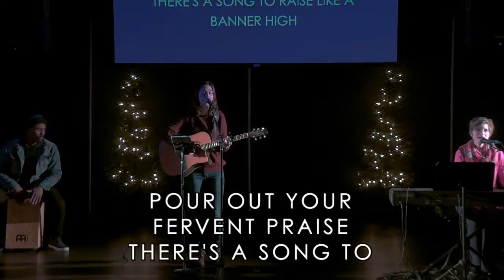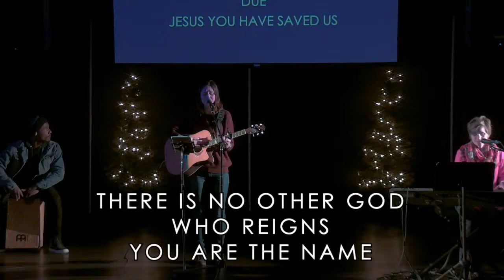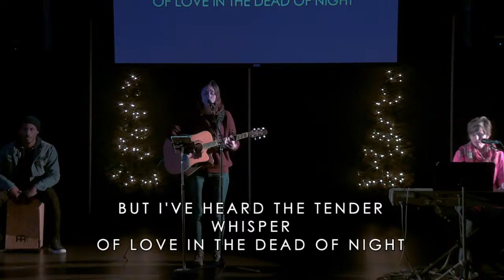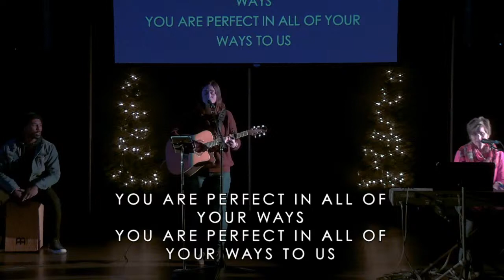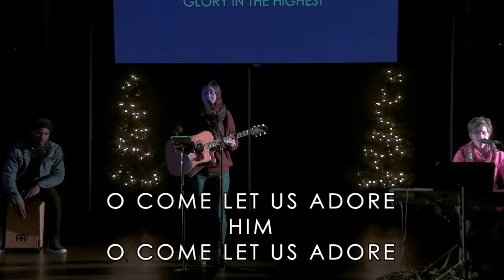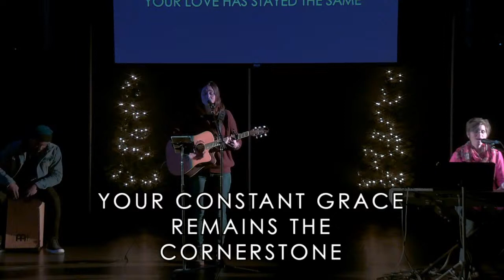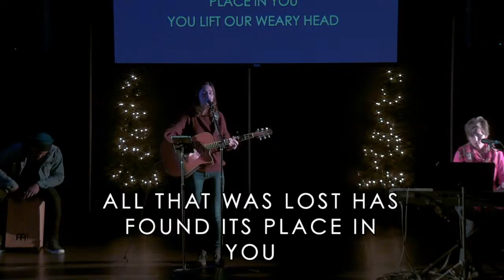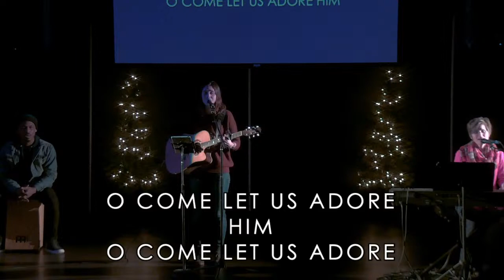Eleazar the Innkeeper | December 20, 2020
Good morning, Church! Join us LIVE as we gather together, worship Jesus, and listen to the story of Eleazar the Innkeeper (Dean Elliot)